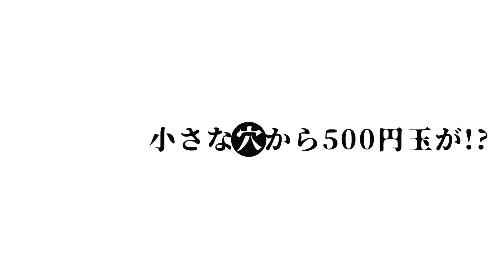Magic Tweezers 2021 by Tenyo Magic